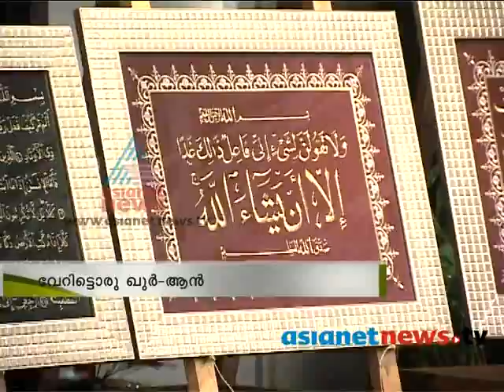Ramadan 2013:Holy Quran written by stitching machine in Dubai ഖുര്‍- ആന്‍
Ramadan 2013: Muhammad Maahir written holy Quran by stitching machine